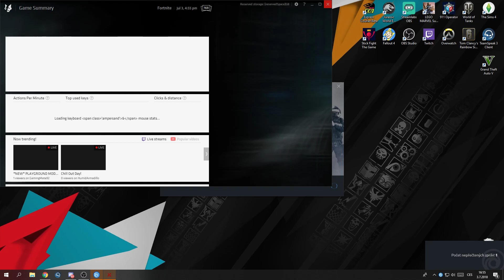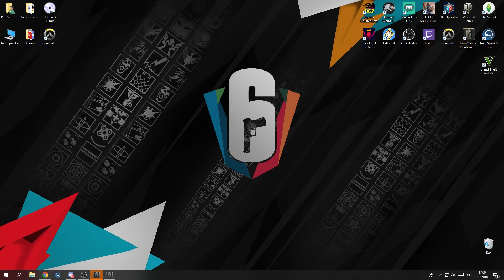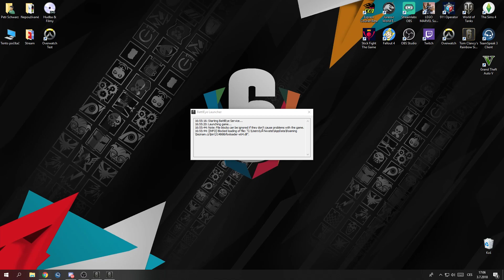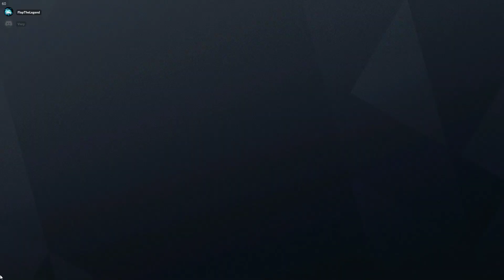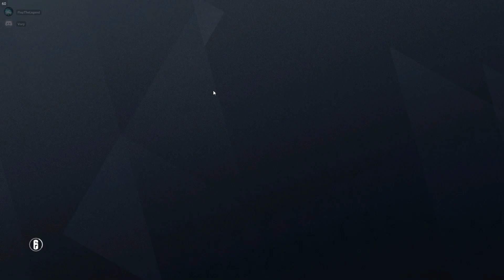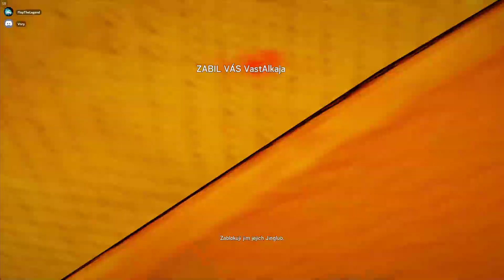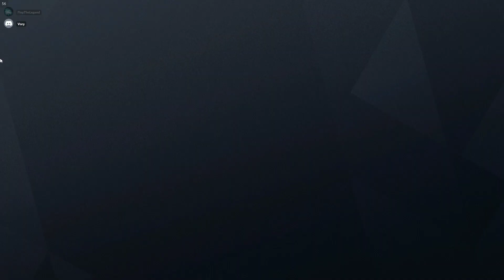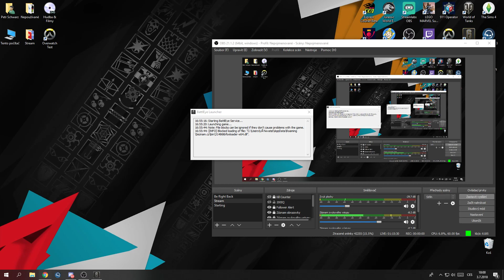Rainbow Six Siege w/Vory